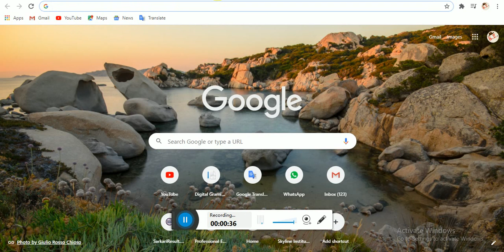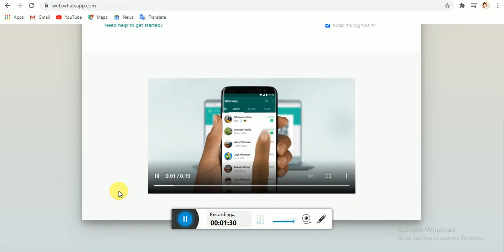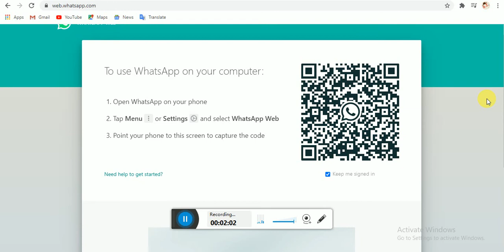Whatsapp in computer | computer/laptop me whatsapp kse chalia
hello dosto